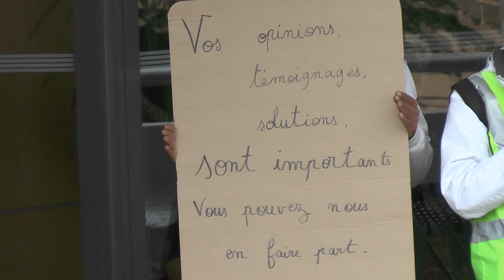action hôpital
depuis le rond-point de Millet Aubenas nous partons pour l’hôpital voisin distribuer des tracts et discuter avec les gens pour préserver
cet hôpital de proximité mis à mal depuis des années par la non politique de santé (et particulièrement depuis 2017on accélère?)